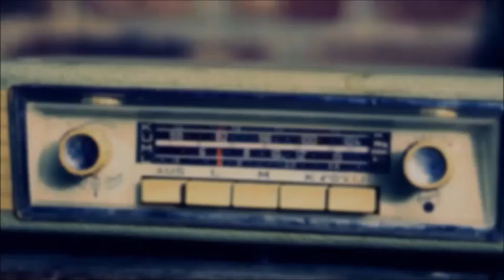［武田砂鉄］自画自賛で戦う政治家と鼓舞するも、実状は何も語らず・戦わない政治家は我が国の代表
引用：大竹まことゴールデンラジオ・紳士交遊録